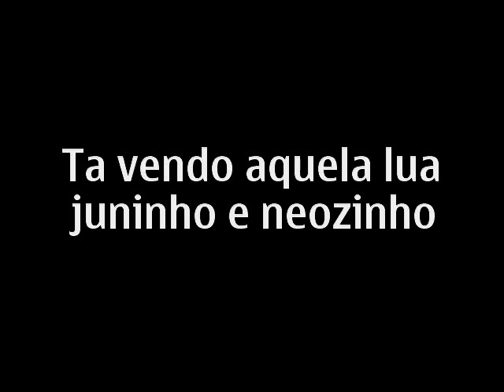Tá Vendo Aquela Lua